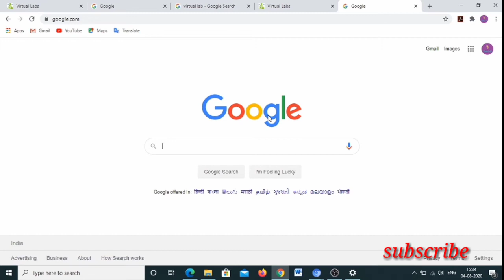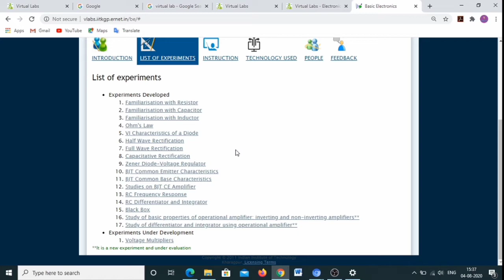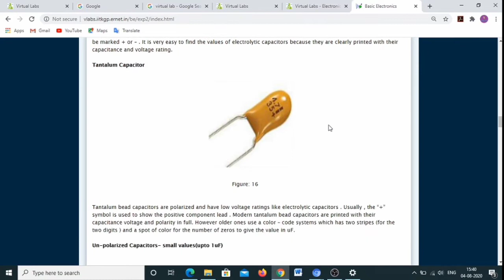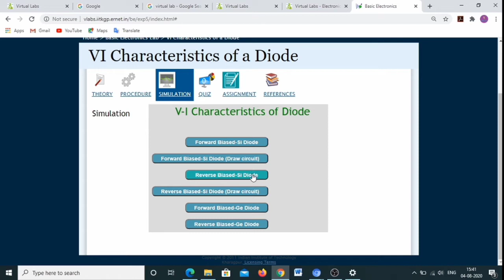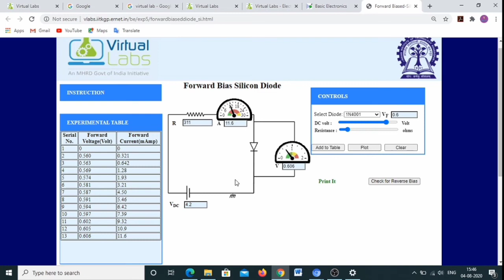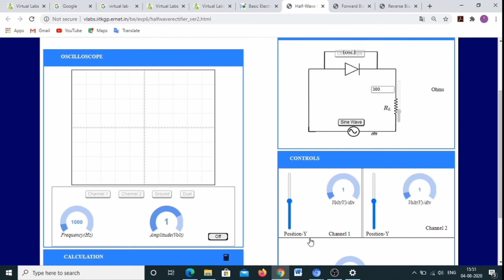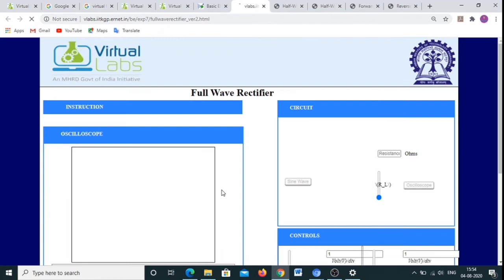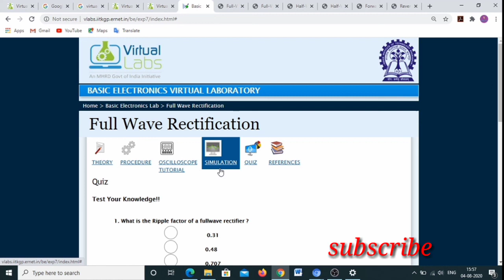IIT Virtual Lab introduction (Basic Electronics ) by Dinu A G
Also follow instagram and facebook Virtual lab introduction, (Basic Electronics lab)